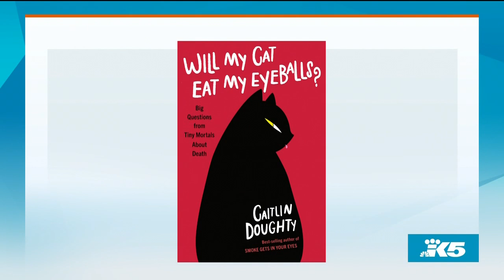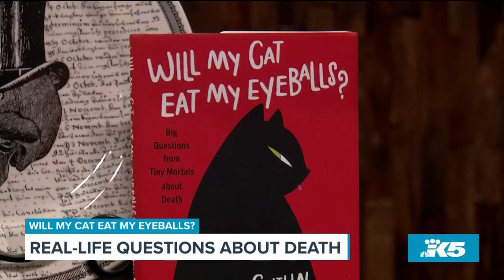The new book, Will My Cat Eat My Eyeballs?, answers kids' questions about death - New Day Northwest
Caitlin Doughty is a mortician, activist and funeral industry rabble-rouser whose book light-heartedly answers 35 morbid questions from kids.

What would happen to an astronaut’s body if it were pushed out of a space shuttle? Do people poop when they die? Can Grandma have a Viking funeral? These are just a few questions mortician and activist Caitlin Doughty has gotten from kids about death. She hilariously offers factual and candid answers to these and other morbid questions in her new book, Will My Cat Eat My Eyeballs?: Big Questions from Tiny Mortals About Death.

She joins New Day to talk about her inspiration for writing and answer some of your questions about death.

11 AM weekdays on KING 5 and streaming live